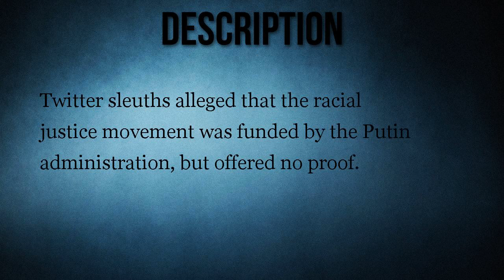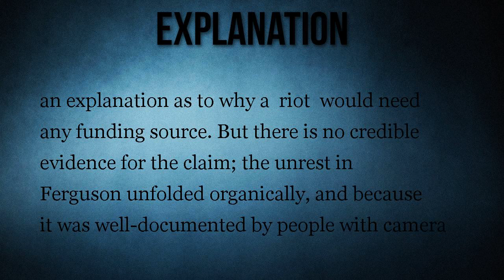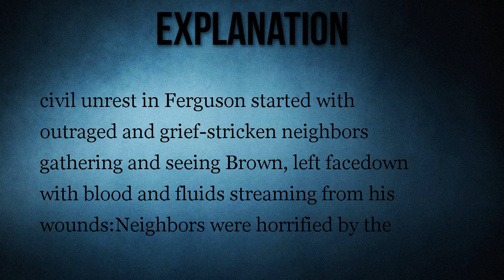Were Black Lives Matter Protests in Ferguson Funded by Russia?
Twitter sleuths alleged that the racial justice movement was funded by the Putin administration, but offered no proof.

Black Lives Matter protests in Ferguson were funded by Russia or Russian interests.